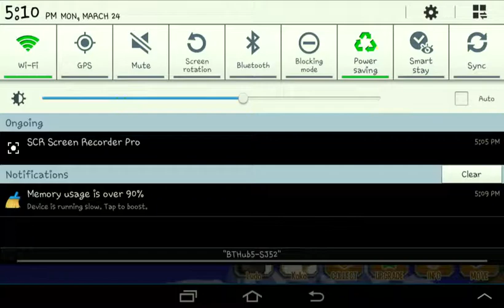Dragon City Tour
My dragon city its really good